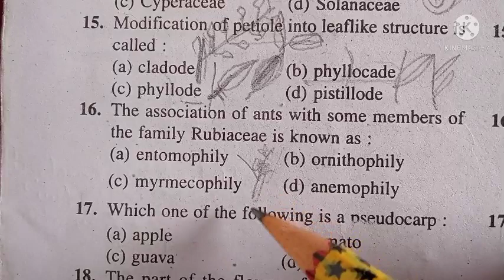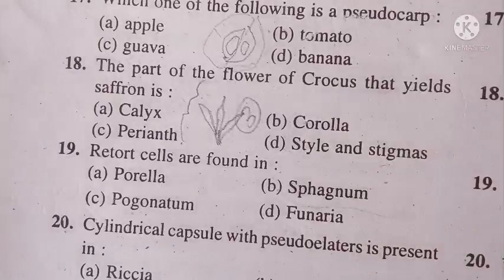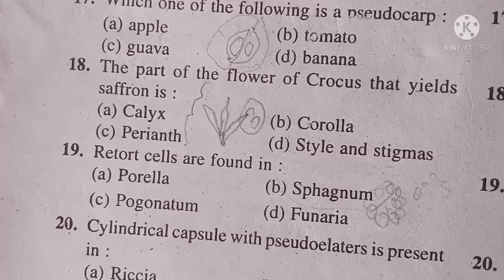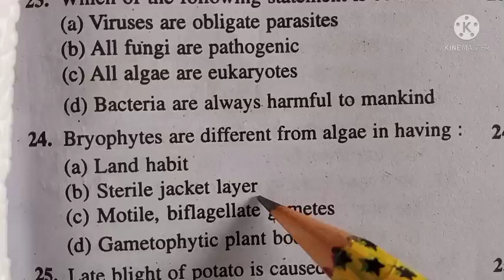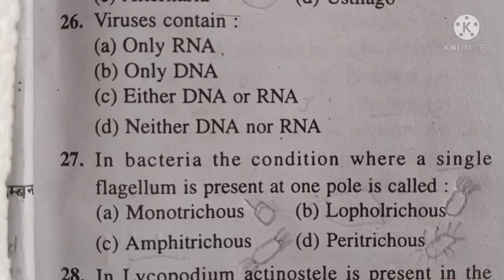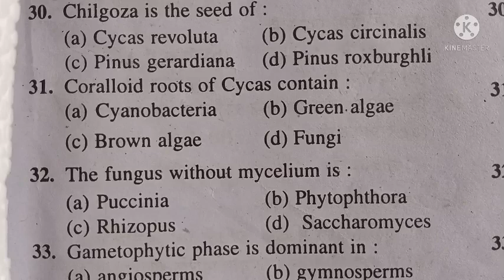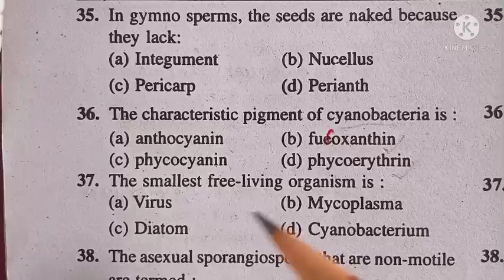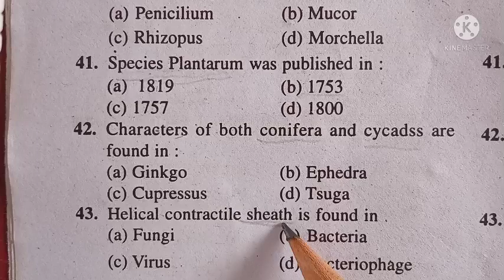TGT Biology practice set 25, Botany last year paper,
in this video we solve botany
questions asked in last year exams.